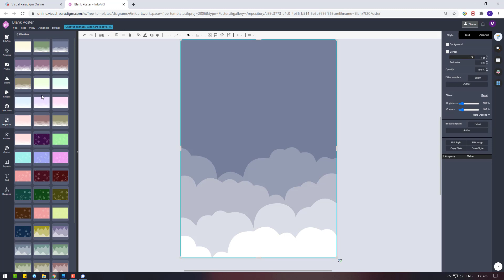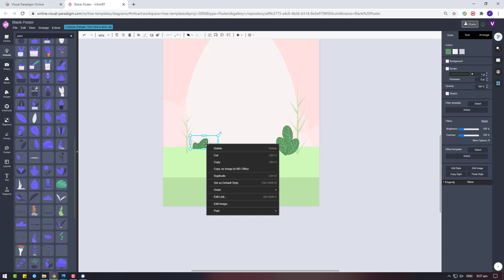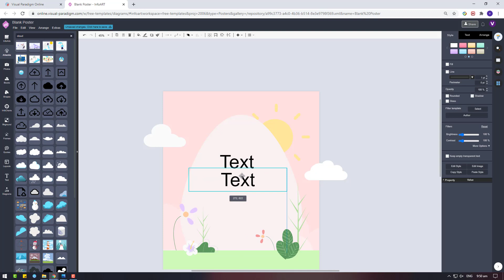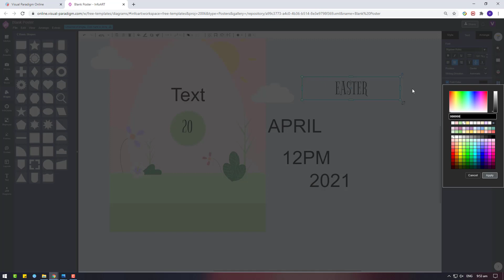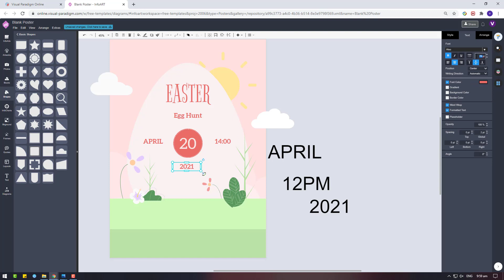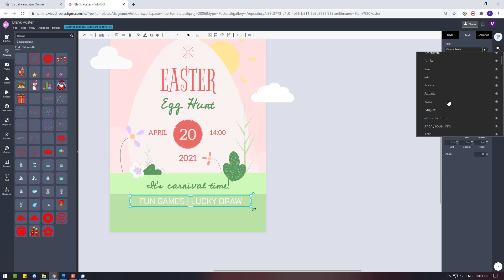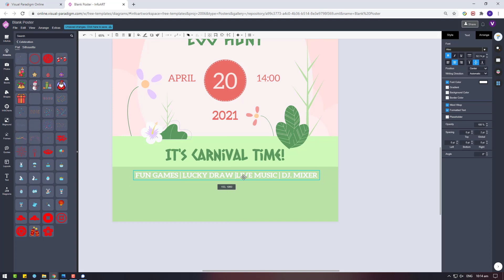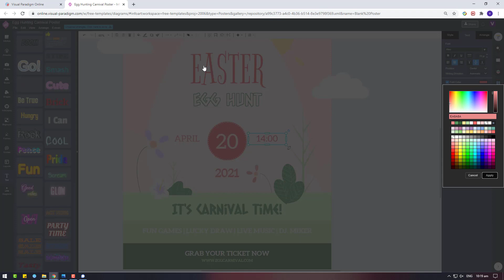Design a Easter Eggs Hunting Carnival Poster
This video demonstrate how to design a poster for the Easter egg hunting carnival event by using Visual Paradigm Online. The VP Online having a module call InfoART which is designed for user to perform graphic design. It comes with lots of customizable resources including stock photos, text art and graphical elements. VP Online comes with different plans, ranging from free to paid subscription cover different features and and resources. More about the InfoART tool in VP Online can be found